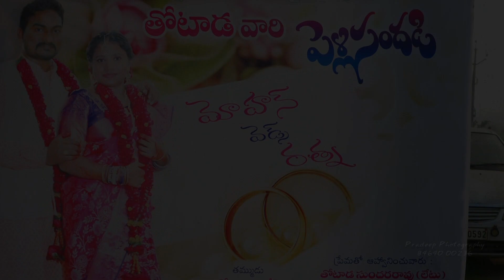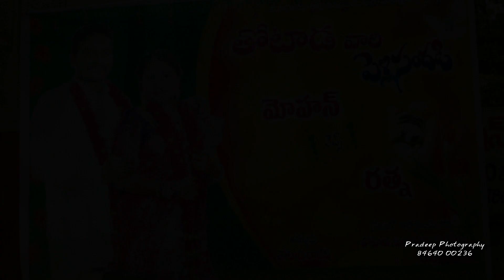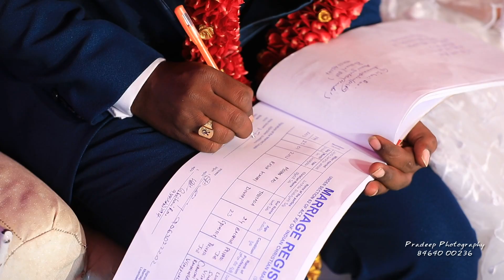Mohan + Ratna Kumari Christian Wedding Teaser || కళ్యాణ మే వైబొగమే | Pradeep Photography 8464000236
Video & Editing - Naveen Vempala